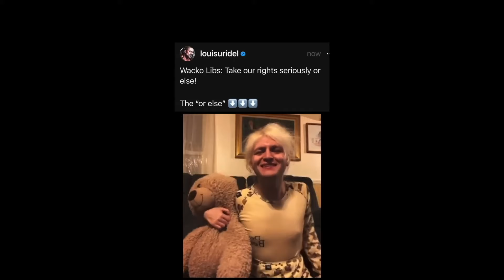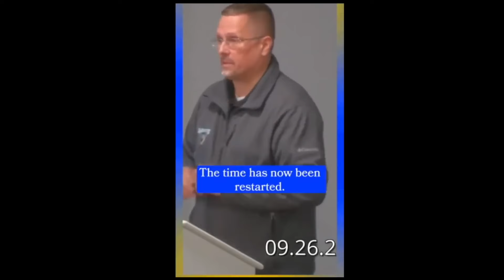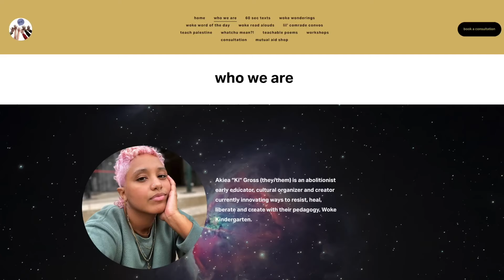Cringe SJW Moments but they Keep Getting Worse... #10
Woke tiktok cringe compilation
Libs of tiktok